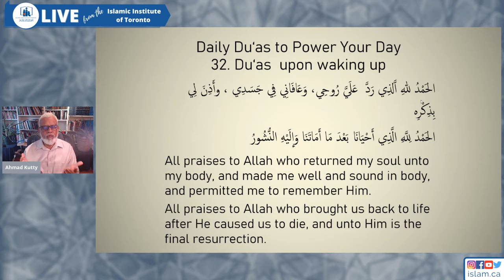Daily Du'a Series W Shaikh Ahmad Kutty Dec 21st, 2020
Daily Duas to Power Your Day
32. Dua for waking up